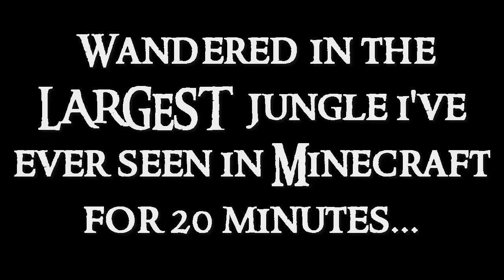Minecraft FACTIONS | "100% LEGIT SURVIVAL!" | w/ OneUpGames #6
I think this will be a cool way to plat Factions! But very hard w/out the kits ;D
● Previous FACTIONS Video:
● Previous Video:

In this AWESOME minecraft series I will be playing a multiplayer gamemode called FACTIONS! :D Factions is so cool because you get to make bases raid bases and play with friends! I will also be INCLUDING YOU GUYS to help out my team and I on this awesome server! If you guys want to be included, just tell me in the comment section BELOW (You have to have some experience in factions and you have been active on my channel). HAVE A GREAT DAY EVERYONE! :D

►Server IP: PLAY.OLYMPUSMC.CO

I hope you guys ENJOY this video! :D
- ❤ OneUpGames